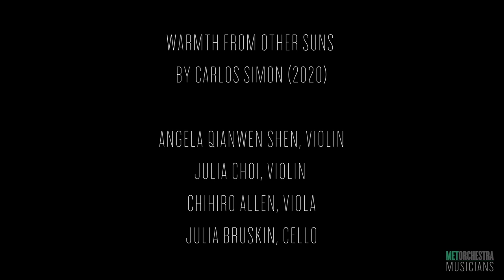Conversation and Performance: "Warmth from Other Suns" by Carlos Simon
Sphinx Organization Medal of Excellence winner Carlos Simon speaks with host bass-baritone Eric Owens about his piece "Warmth from Other Suns" (2020), performed here on the MET Orchestra Spotlight Series concert January 17, 2021.

Angela Qianwen Shen and Julia Choi, violins, Chihiro Allen, Viola, and Julia Bruskin, Cello.